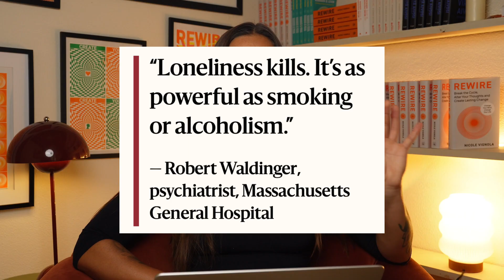What Loneliness Does to Your Brain (and How to Rewire It)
We are more connected than ever, and yet, we’ve never felt more alone.
In this video, I break down the neuroscience of loneliness, why it’s as dangerous as smoking 15 cigarettes a day, and how our phones and constant connectivity are rewiring the brain.

⏱ Timestamps
00:00 – Why we’re more connected but lonelier than ever
00:52 – Loneliness vs. smoking: the shocking health impact
03:00 – How to build a life outside your phone
05:45 – The cost of 3 hours of scrolling every day
07:20 – The key to meaningful relationships & mental health

You’ll learn how to:
Reclaim your attention from your phone
Build a life outside the screen
Cultivate real, meaningful relationships
Reduce the health risks of chronic loneliness